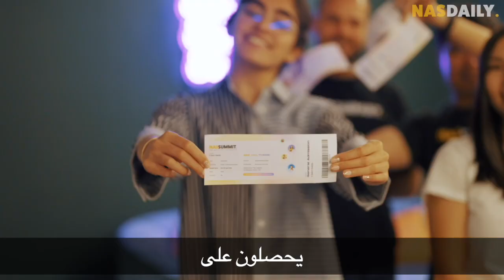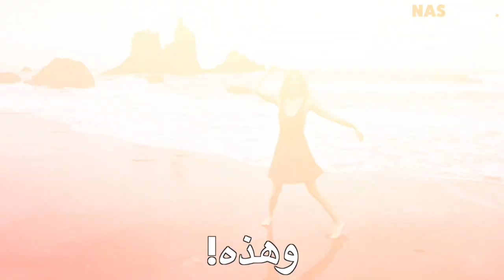سيدة الملح الأخيرة في إندونيسيا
تصنع الملح من البراكين وهي آخر إنسانة تقوم بذلك! الناس مثلها يحملون التقاليد على ظهورهم ونأمل أن نتمكن من دعمهم من خلال سرد قصصهم.

نودّ أيضًا أن نشكر منتجينا التنفيذيين في Nas Daily Pro الذين يجعلون من الممكن صنع مثل مقاطع الفيديو هذه، ونودّ أن نشكر على وجه الخصوص:

1. Snigdha Bhattacharjee
2. Brenda Ruth Kleiman
3. Vikram Krishna
4. Amjed Kallan
5. Helder Carrilho
6. Shalini Singh
7. Sophie Deceunynck
8. Soumak Majumdar
9. Vikrant Khanna
10. Muhammad Yaqoob

شكرًا لكم على مساعدتنا في سرد هذه القصص!